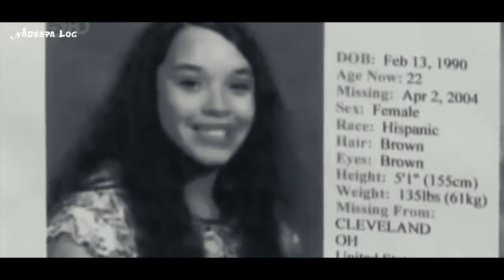පැහැරගත් තරුණියන් තුන් දෙනාගේ දුක්බර කතාව | Crime Time | Episode 3 | Kidnap case | Nadeepa Log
අවුරුදු 11 ක ගැහැණු ළමයි තුන් දෙනෙක් පැහැරගත් carol කියන මෙ දුෂ්ට පුද්ගලයා,
මේ ළමයි තුන් දෙනාට දීපු වද...
මේ වගේ දේවල් වෙන්න ඉඩ දෙන්න එපා,
මිනිස්සුන්ටත් හැගීම් දැනීම් තියෙනවා ඒවා පාලනය කරන එක ඔබ සතු දෙයකි.